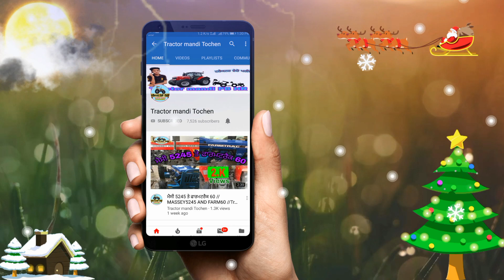ਮਟਰਲੋਡ //ਫੋਰਡ 3600 //#36 //matarlodar //Ford 3600 //sale and parchas //Tractor Mandi PB HR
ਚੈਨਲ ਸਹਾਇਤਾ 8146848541